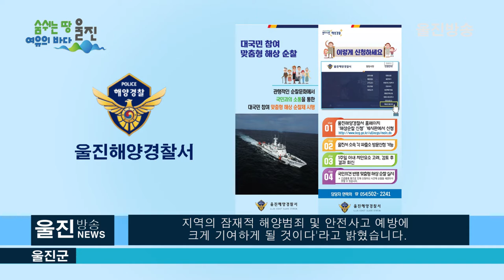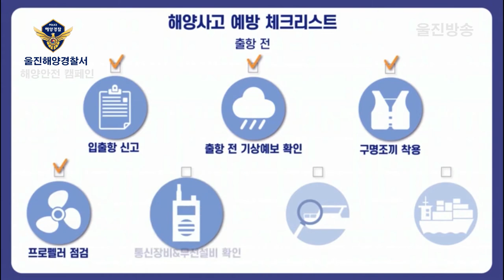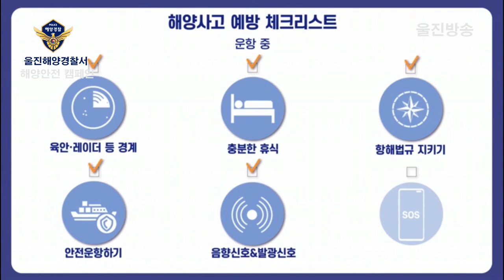울진해경, 대국민 맞춤형 해상순찰제 운영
(기자)
울진해양경찰서(서장 조석태)는 2월 1일부터
연중 '대국민 맞춤형 해상 순찰제'를 확대 시행한다고 밝혔습니다.

대국민 맞춤형 해상순찰은 울진해양경찰서가
정부혁신 실행계획 중 하나인 대국민 참여 맞춤형
해상순찰 서비스 시행의 일환으로 국민이 원하는 순찰 장소와
시간을 신청 받아 울진군 관내 치안 여건과 현황등을 고려하여
순찰 대상에 포함하는 국민 참여형 순찰 방식입니다.

신청을 원하는 국민은 누구나, 울진해양경찰서 홈페이지
 ‘해상순찰 신청’게시판과 각 관할 파출소에서 신청 가능하며,
 신청후  1주일 이내 검토 후 순찰 대상 선정 여부를
신청자에게 문자 및 홈페이지 게시판을 통해 알리고,
대국민 맞춤형 해상 순찰 서비스를 제공합니다.

해경 관계자는 “일방적인 순찰 방식에서 지역주민이 참여하는
 현장 맞춤형 해상순찰로 개선, 경찰 시각이 아닌 국민의 시각으로
지역의 잠재적 해양범죄 및 안전사고 예방에
크게 기여하게 될 것이다”라고 밝혔습니다.